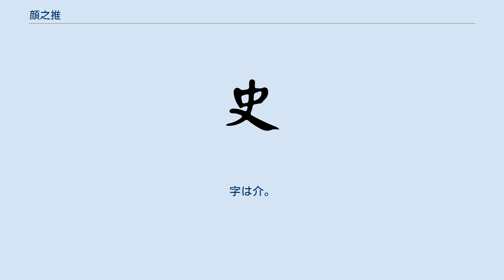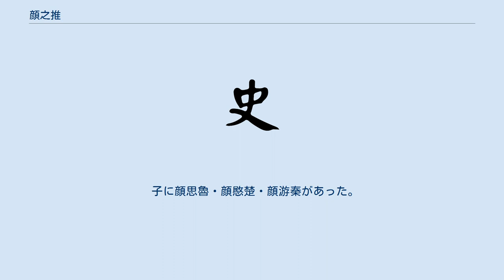顔之推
顔 之推（がん しすい、531年 - 590年頃）は、中国の南北朝時代末期の学者。
字は介。
本貫は琅邪郡臨沂県。
顔之儀の弟。
 南朝梁の鎮西府諮議参軍の顔協の子として生まれた。
顔氏は、顔之推の九世の祖にあたる顔含のときに江南に渡って、代々『周礼』や『春秋左氏伝』に通じていた。
顔之推も、老荘をきらって儒学を好み、学識にすぐれ、文藻に富んだ。
南朝梁の湘東王蕭繹の下で左常侍・鎮西墨曹参軍に任じられた。
官にあっては酒を嗜み、放縦な生活を営んだ。
郢州で掌管記をつとめていたが、侯景の乱で郢州が陥落すると、捕らえられて建康に送られた。
乱が平定されると、江陵に帰った。
蕭繹が帝位につくと、顔之推は散騎侍郎となった。
554年、西魏が江陵を攻め落とすと、顔之推は捕らえられ、李顕慶に庇護されて弘農にうつった。
しかし黄河の氾濫に乗じて家族とともに北斉に亡命した。
文宣帝に気に入られて奉朝請となり、帝の側近として仕えた。
中書舎人・趙州功曹参軍・司徒録事参軍などを歴任し、黄門侍郎となった。
北周が北斉を滅ぼすと、のちに御史上士として召された。
隋が北周を滅ぼすと、太子の楊勇に召されて文学となったが、まもなく病没した。
 『顔氏家訓』は、自らの経験に基づき、子孫に対して学問の重要性を説いた著作である。
6世紀の中国社会の様相が南北ともに記され、その点からの貴重な証言になっている。
中国古典で「家訓」といえば、この『顔氏家訓』を指すくらい有名である。
子女の幼児期からの教育方法・再婚の場合の注意点・親の子に対する愛情のかけ方など現代に通じる部分も少なくない。
 『還冤志』は志怪小説の一種である。
 「観我生賦」は自伝的な賦で、『北斉書』に引用されている。
顔之推の賦には他に「稽聖賦」があったが、現存しない。
 子に顔思魯・顔愍楚・顔游秦があった。
唐の顔師古・顔真卿は、顔之推の子孫である。